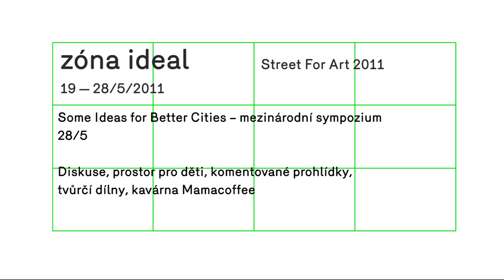Street For Art 2011 - official video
Street For Art - Zóna Ideál
19. - 28. května 2011
Opatov - Jižní Město, Praha
Zahrada, Mjölk, Kašpar, Pfeiffer, PechaKucha Night Prague, Raumlabor, Havelka - Urban Human, City jsi ty workshops, Cirkus zkus a mnoho dalšího.